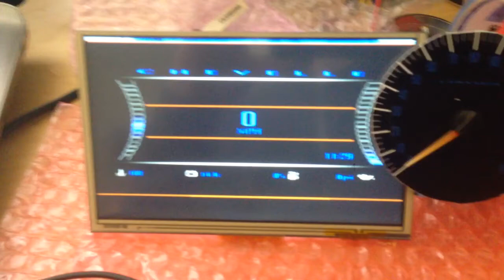S-cluster on external display. (arduino + processing)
Pretty much the same code as last time just in the external screen.  My laptops driver couldn't get it to the 800x400 resolution so it a bit squished.   Pretty happy with the look though.